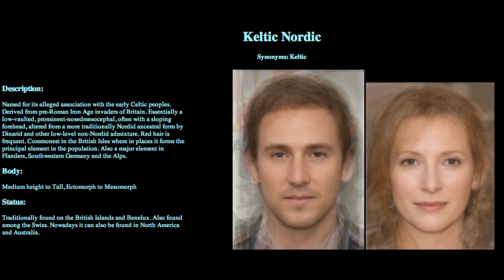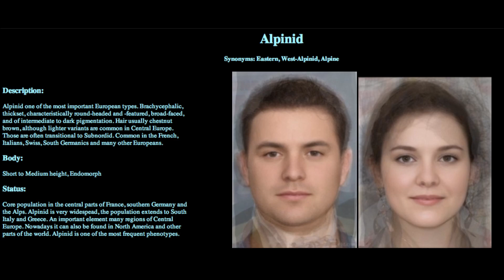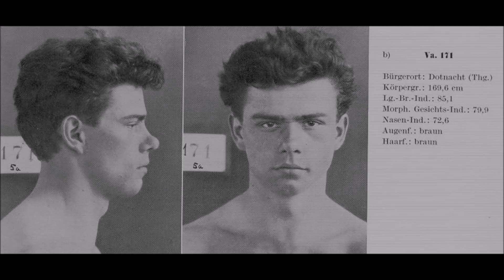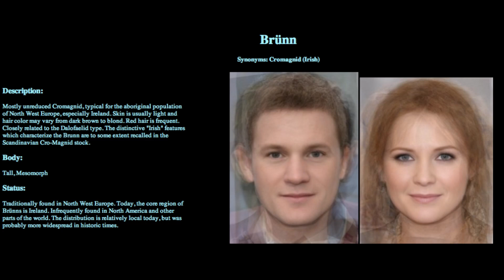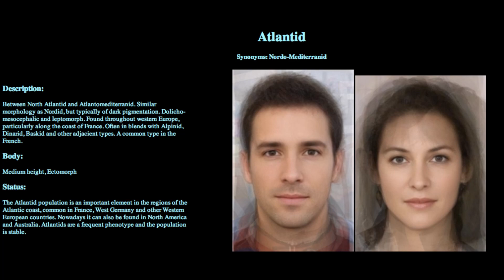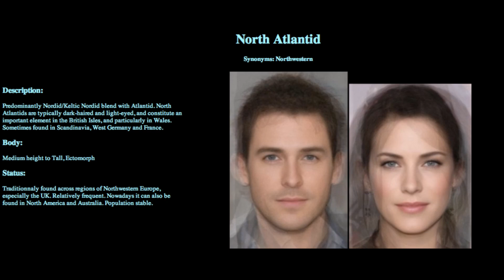Celtic phenotypes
The physical types of the Celtic people.